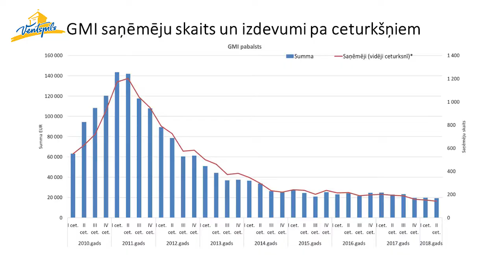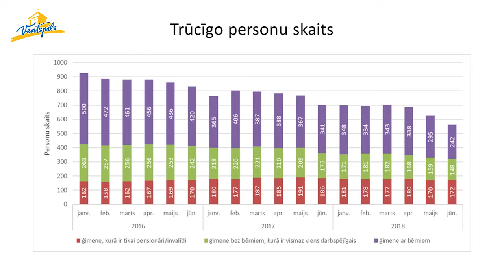A. Lembergs par sociālekonomiskās situācijas uzlabošanos - 19.09.2018.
19. septembrī norisinājās Ventspils pilsētas domes priekšsēdētāja Aivara Lemberga preses konference, kurā viņš informēja par to, kā pēdējos gados Ventspilī uzlabojusies sociālekonomiskā situācija.